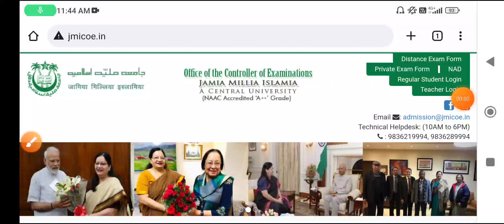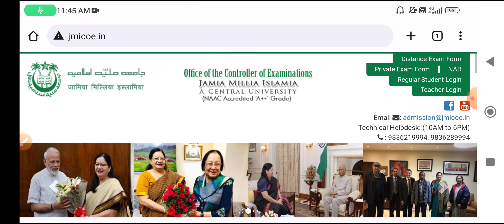Jamia Millia Islamia Entrance Test Postponed| jamia entrance 2022 | jamia admission form 2022